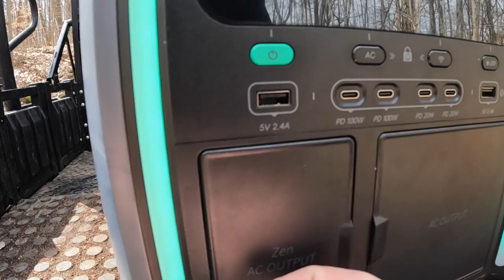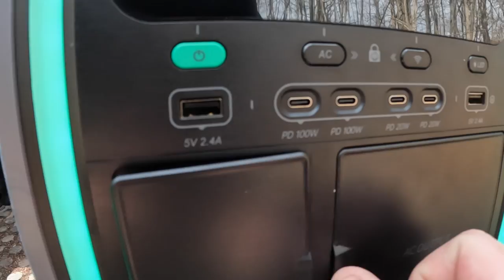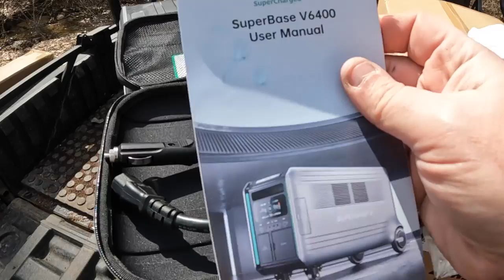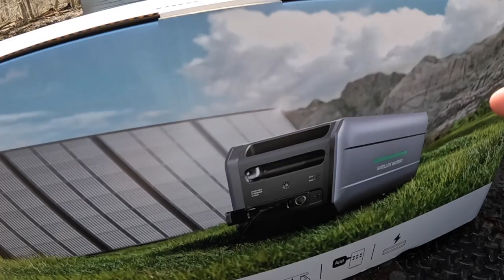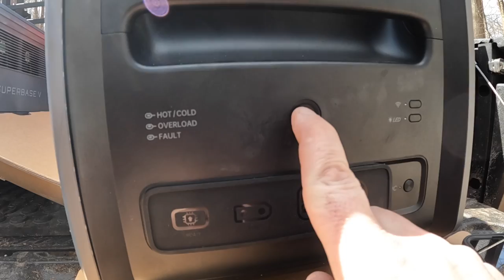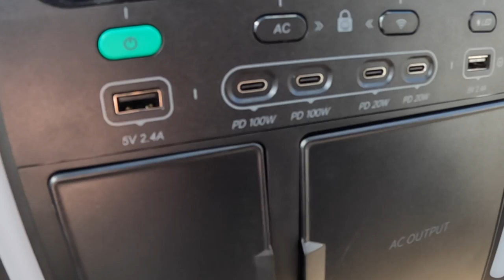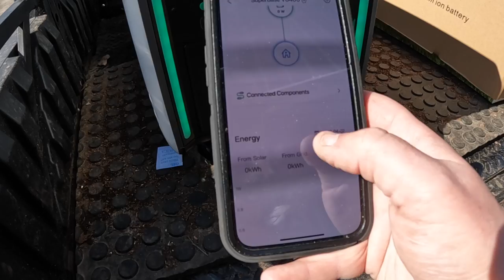The HIDDEN SECRET to never lose power again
SuperBase V from Zendure: A plug-and-play lifeline for home energy storage!
SuperBase V6400 is the first modular, portable power station with Semi-Solid State batteries to provide more reliable, safer, cleaner energy when and where users need it most. It is ideal for RV and off-grid living, EV charging, whole-home power needs, and as an emergency backup when sudden outages occur, especially during extreme weather.